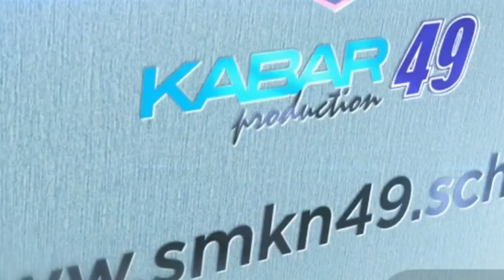Review UKK BDP 2019 SMKN 49 Jakarta Ft. Ibu Tuti Kurniawati